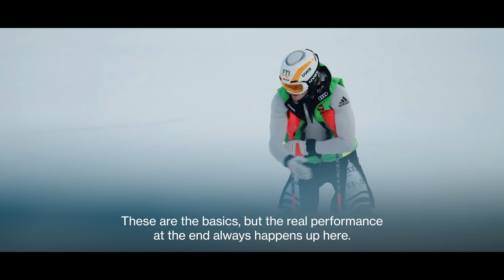Behind the Performance w/ Linus Straßer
Unveiling the Essence of Performance w/ Linus Straßer✨ Join our 2024's slalom champion at Hahnenkamm-Rennen Kitzbühel and THE night race Schladming as he takes you 'Behind the Performance'. Explore the depths of what it truly means to be made2perform from his perspective. From the fundamentals of fitness and gear to the pivotal role of mindset. 🧠 Letting go, allowing the subconscious to guide, and performing flawlessly - according to Linus, that's where true victory resides. 🏆